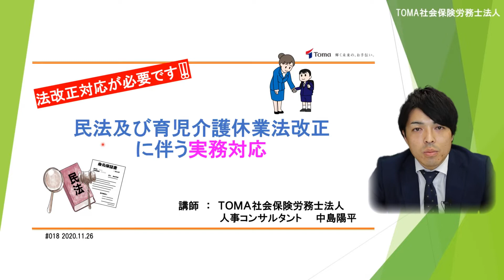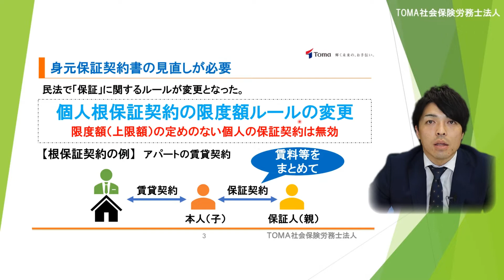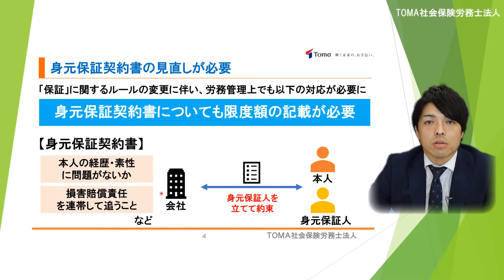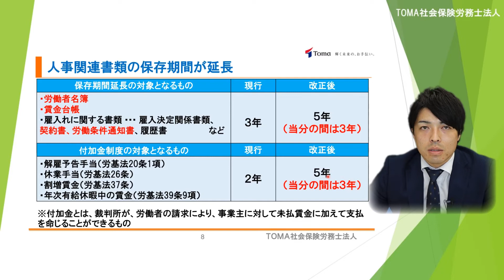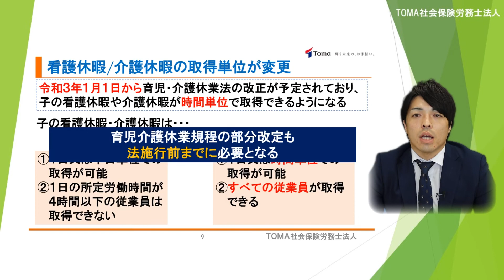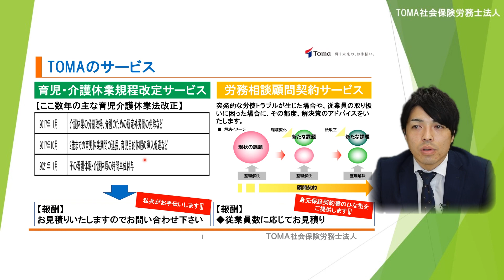【就業規則】民法及び育児介護休業法改正！必要な実務対応とは！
相談のお申し込みはこちらでお受けいたします（初回のご相談は無料で承ります）

今回の動画では、民法改正および育児介護休業法の改正について、ご説明致します。

0:04　今日のテーマ
0:12　民法は2020年4月、育児介護休業法は2021年1月から
0:32　人事労務担当者が知らないと危険な4つ
1:25　①保証に関するルールが変更に
　→1:48　これまでのルール
　→1:56　今後は？
2:03　根保証契約とは？
　→2:17　ルール変更はなぜ必要？
2:40　労務管理上でも対応が必要
　→2:53　身元保証契約書とは
　→3:23　労働基準法では？
　→3:41　限度額の無い個人の保証契約は無効！
　→3:58　今回の改正で想定しなければいけないこと
4:40　②賃金請求権の消滅期間が延長
　→5:08　いつまで延長？
    →5:35　延長の対象となるもの
　→6:15　残業代などの未払い賃金も
　→6:28　法律の施行はいつから？必要な対応は？
6:39　③人事関連書類の保存期間が延長
　→7:02　付加金制度も延長に
　→7:54　実務担当者が注意すること

★★年内の対応が必要な法改正★★
8:06　④育児介護休業法
　→8:20   そもそもどんな制度？
　→8:56   現在の制度
　→9:09   来年1月の法改正は？
　→9:31   実務担当者が年内にしないといけないこと
　→10:28   TOMAでサポートできること